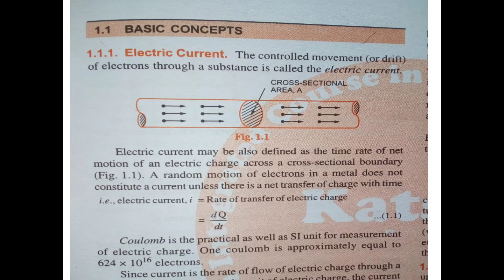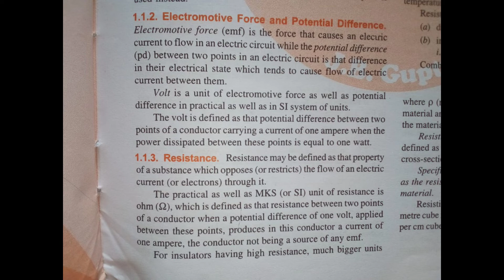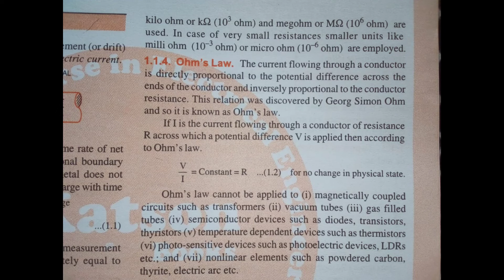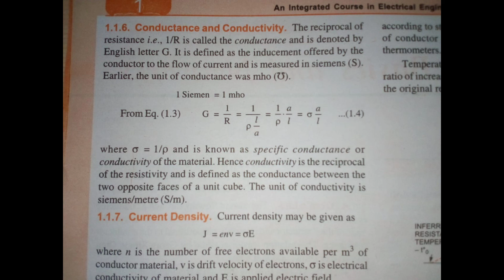Basic Concepts of Electrical Conductance part 2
This video is based on the electrical engineering polytechnic Electrical students in this video all the concepts of Electrical basic Concepts in jb gupta book important for JE AE students and also the SSC JE students.